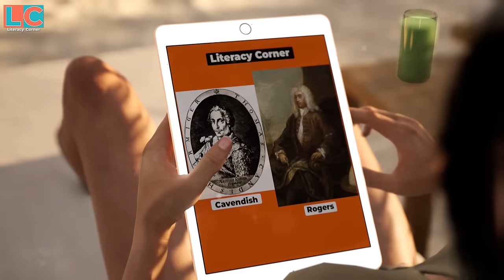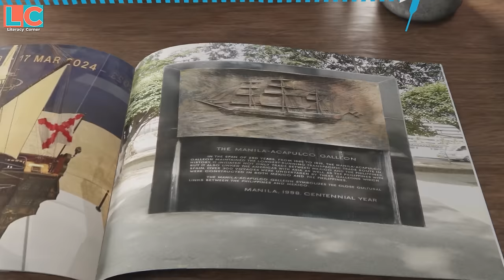Manila Galleon: Paano Gumagana? Ano ang Meron sa Loob?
Sina Cavendish at Rogers ay dalawa sa mga privateers na nakahuli ng tig-iisang Manila Galleon noong 1587 at 1710. Pero ano nga ba ang espesyal sa mga Manila Galleons at bakit marami ang gustong makahuli nito noon?
Sa video na ito ay matutunghayan natin kung ano ang Manila Galleon, ang kasaysayan nito, mga parte nito, at kung paano ito gumagana.